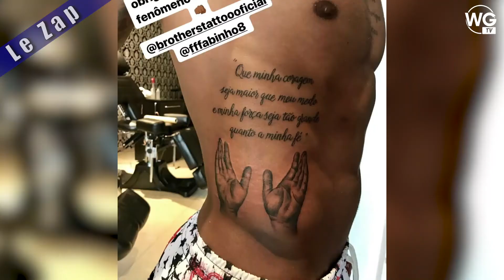Nouveau tatoo pour Malcom, Otavio à fond, Gajic in Love I Zap Girondins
Nous vous avons préparé un Zap avec des nouvelles de nos Girondins, actuels et anciens. Au me nu de ce Zap des Girondins, Otavio qui bosse dur, Malcom qui montre son nouveau tatouage et la bordelaise Carol Rodrigues qui plonge. Retrouvez également Diego Rolan et Valentin Vada.